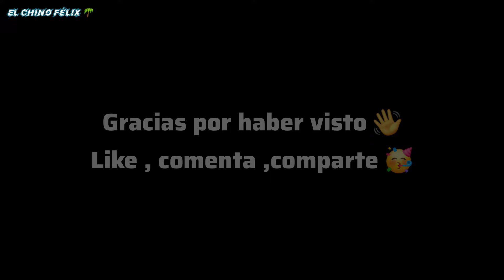Playa del carmen 🌴 favor de no dejar basura en las playas 🥺 / hoy Agosto 2024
playa del carmen , hermoso lugar como siempre solo wue encontre un poco de basura y eso no esta bien , cuidmeos nuestras hermosas playas Mexicanas 🏝🇲🇽